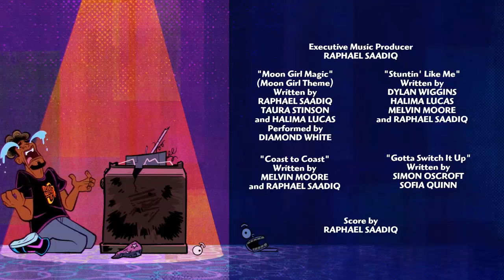Moon Girl And Devil Dinosaur - Wish Tar Credits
Watch Moon Girl And Devil Dinosaur on Disney Channel and Disney+